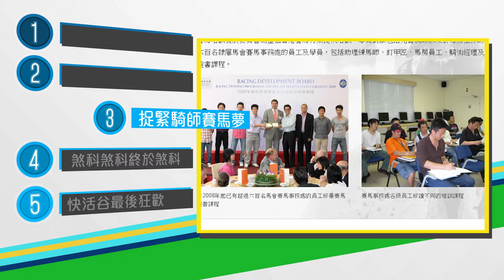綠茵闖蕩 88A - 傷健騎手再戰奧運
綠茵闖蕩播映時間：
無綫電視 J2
逢星期二 深夜 1:45
逢星期五 深夜 2:05

有線電視球彩台
逢星期二五 晚上 9:00
有線電視 hd 203
逢星期二五 晚上 10:00

逢星期二五 晚上8:30